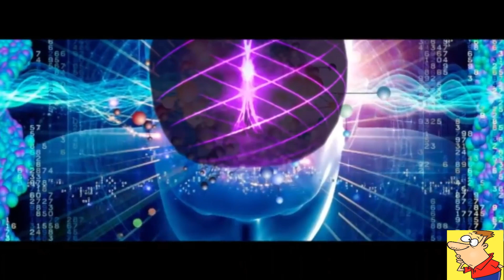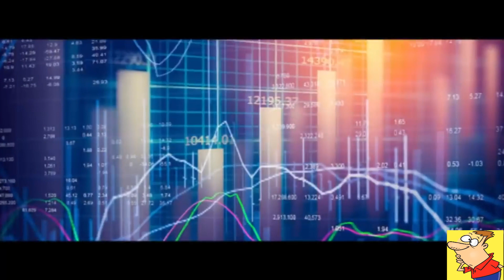Bloodshed through Ages: Unveiling the Dark History of Human Warfare. Why Do People Fight?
The history of mankind is full of various events and themes. It also contains the worst punishments ever used. However, history also teaches us how to win in combat. If you need advice on combat, you can turn to historical sources or even watch the history channel, which often shows interesting documentaries about the past. As a result, the study of world history can help us understand many aspects of life and overcome various obstacles.